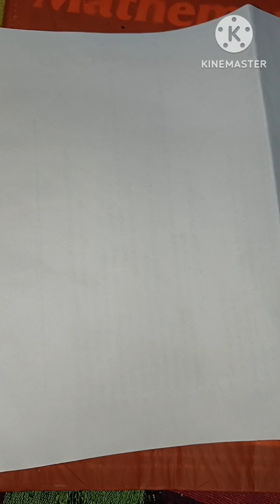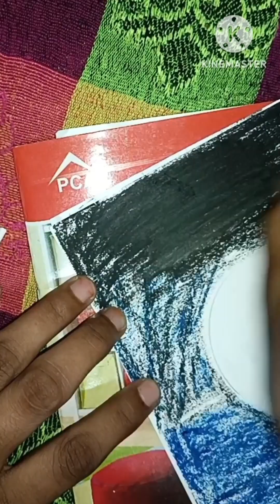how to draw night scene with oil pastel colour